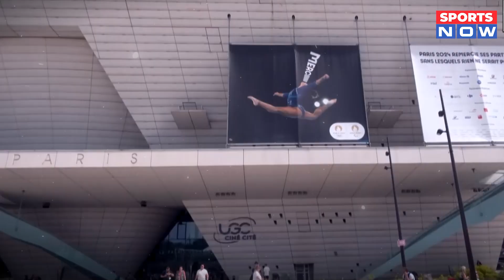Paris Olympic 2024 : Boxing Match में लड़के ने लड़की से खेला Match, 46 Second में Player हुई Injured